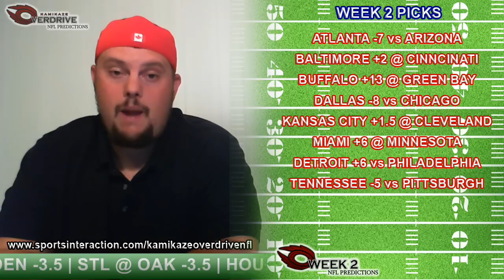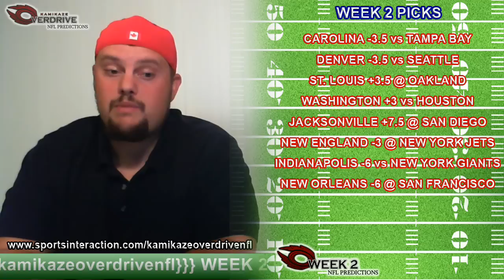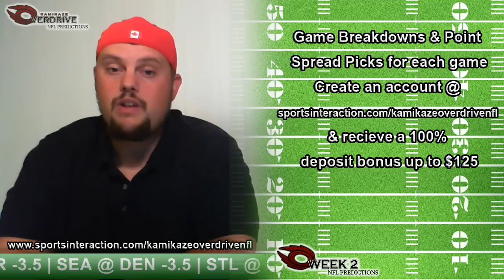2010 NFL Week 2 Picks- Point Spread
My point spread picks for Week 2 of the 2010 NFL season.
and get your 100% first deposit bonus on up to $125.